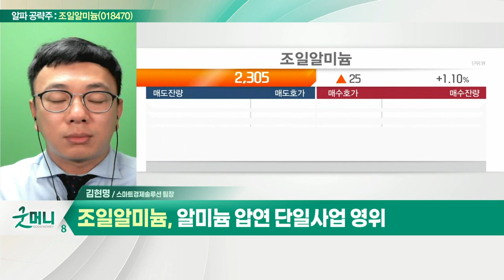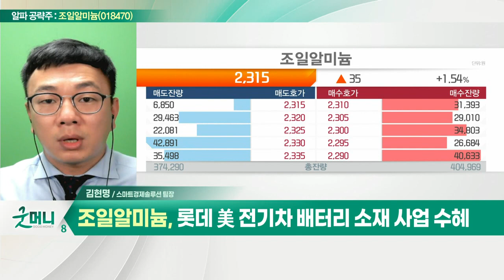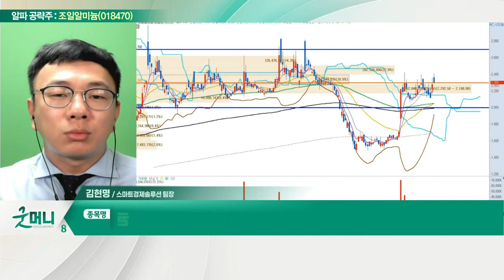조일알미늄(018470)... LME알미늄 가격 영향으로 판매단가 인상_알파 공략주 (20220824)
- 알미늄 압연 단일사업 영위
- 진입장벽 높은 산업… 13.3% 점유율 차지
- LME알미늄 가격 영향으로 판매단가 인상
- 상반기 매출 약 3,100억원… 호실적 기록
- 롯데 美 전기차 배터리 소재 사업 수혜
- 롯데알미늄으로 2차전지 양극박 소재 공급
- 신규설비 완성시 중장기 모멘텀 확보